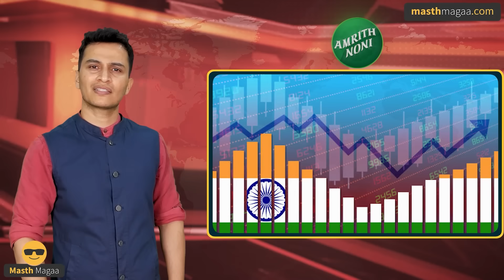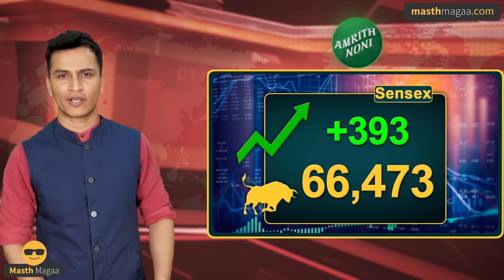ಆರ್ಥಿಕ ಬೆಳವಣಿಗೆ: ಚೀನಾ ಹಿಂದಿಕ್ಕಿದೆ ಭಾರತ | Israel,Iraq,US | Khalistan, India | Masth Magaa Full News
ಗಮನಿಸಿ ಸ್ನೇಹಿತರೆ! 🔴

⦿ Online Course
⦿ Course Access - 1 year
⦿ Language - Kannada